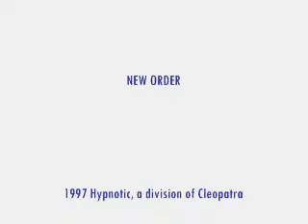Blue Monday-Flipside Feat.Live Akselbo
From cd Blue Order a Trance Tribute to New Order
Hypnotic 1997